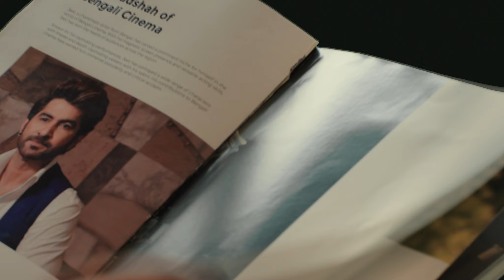The Bhawanipur College Brand Film 2023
A vivacious campus, an eclectic mix of students, and a pedagogy par excellence – that’s Bhawanipur Education Society College in a nutshell. Thus, we weaved a story told by the students for the students because we realized that only they could truly walk the talk. We hope you have as much fun watching it as we had making it. Cheers!

Production: Inner Circle Advertising (I) Pvt. Ltd.
Direction: Subrata Basak & Avijit Arinda
Concept & Script: Arnab Das, Avijit Arinda, Waindrilla Saha & Noel Raj Datta
Account Management: Waindrilla Saha & Noel Raj Datta